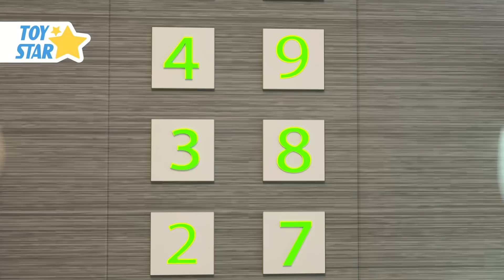Dolly and Friends 3D | Halloween Camping Challenge